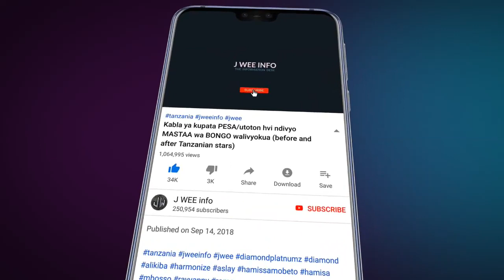Diamond Platinumz kuja na KANYAGA tazama hapa official teaser yake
Baada ya inama ft fally ipupa diamond Platinums anatuandalia kanyaga
kumbuka kabla ya inama aliachi the one